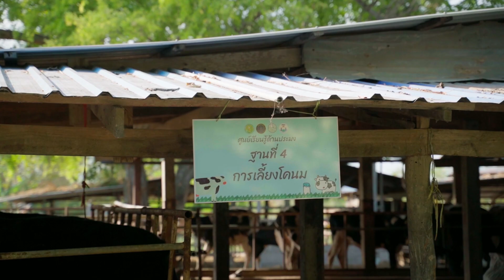โครงการพัฒนาเส้นทางชุมชนท่องเที่ยว OTOP นวัตวิถี "อินท้องถิ่น In นวัตวิถี" ชุมชนท่าฤทธิ์ จ.สระบุรี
กรมการพัฒนาชุมชนดำเนินโครงการพัฒนาเส้นทางชุมชนท่องเที่ยว OTOP นวัตวิถี ภายใต้แนวคิด "อินท้องถิ่น In นวัตวิถี" ชุมชนท่าฤทธิ์ จ.สระบุรี “นิวซีแลนด์เมืองไทย”